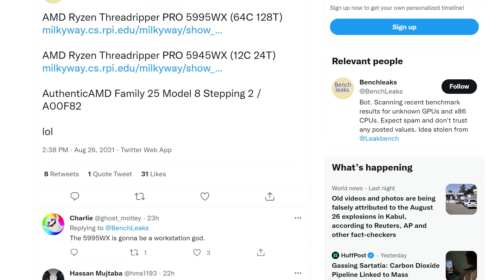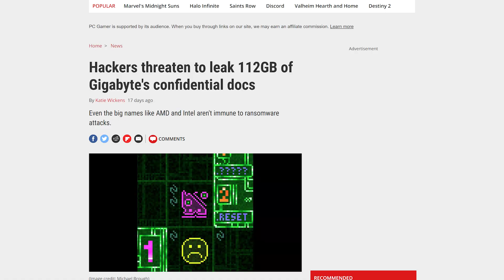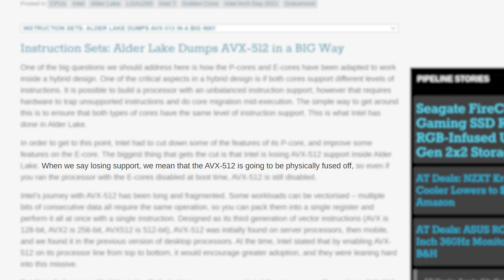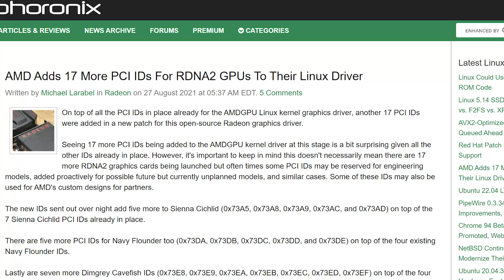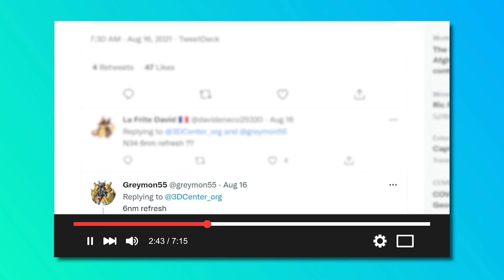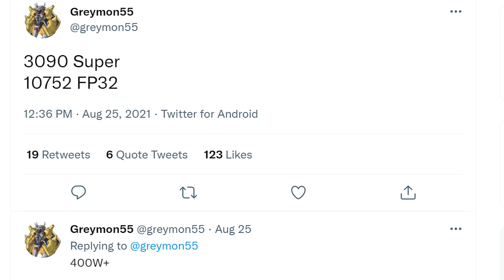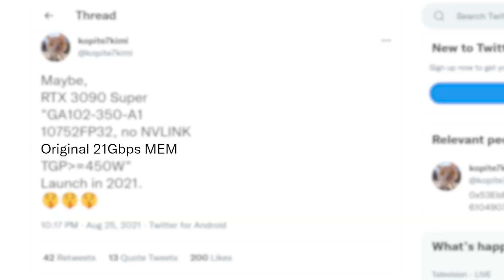AMD's LAUNCHING A Full New Lineup Of GPUs?!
AMD's releasing a full new lineup of GPUs, Nvidia is releasing a new flagship GPU this year, Intel's 12900K is incredible and Threadripper is coming soon!

TIMESTAMPS
0:00 Intro
0:18 Next Gen Threadripper
1:45 12900K Changes Everything
3:34 RX 6000 REFRESH
4:35 Nvidia's Releasing A New Flagship GPU!